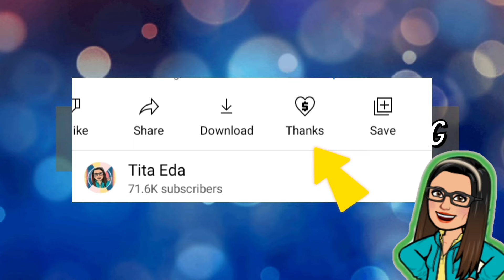⛔ ATTENTION: TO SSS PENSIONERS! 2ND BATCH SSS PENSION RELEASE NA! MALAKING TULONG ITO!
➮ Government Information
➮ Government Tutorials

➤ TUBEBUDDY
➮ Manage your channel with Tubebuddy: